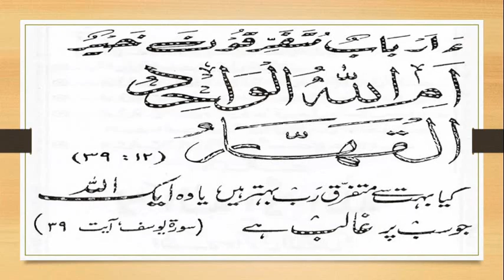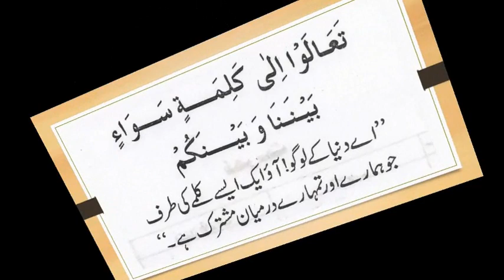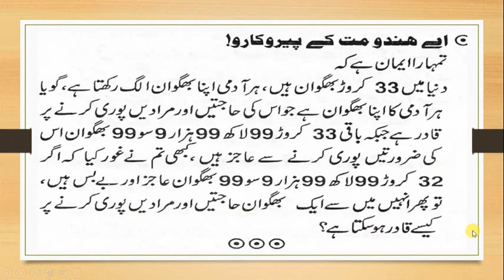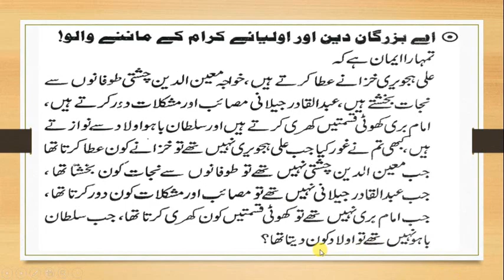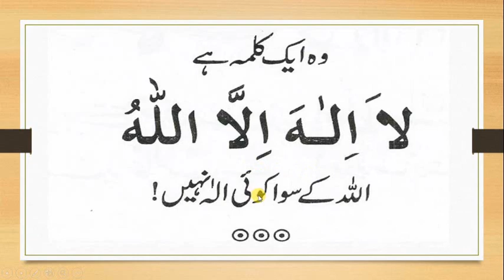aao ek kalme ki taraf "La Ilaha IllAllah "/ اے دنیا کے لوگو! آو ایک کلمے کی طرف "لا إله إلا الله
aao ek kalme ki taraf

Es Video me Taram Mazahib ke logon ko Dawat di gayi he Jis ka topic he " Aao Ek Kalme Ki taraf"
Aao Ek Kalime Ki taraf "La Ilaha IllAllah "/ اے دنیا کے لوگو! آو ایک کلمے کی طرف"لا إله إلا الله